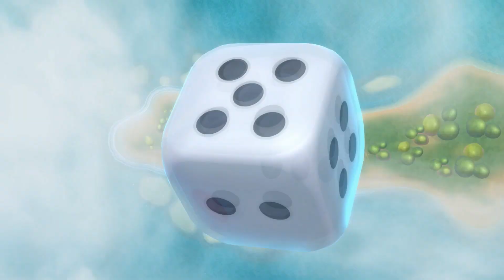大富翁十即將於steam推出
【大富翁10】除了有過往熟悉的傳統模式外，還有全新的熱鬥模式，更多卡牌和邪惡道具強勢登場!
老少皆宜的故事及傳記模式讓玩家遨遊大富翁宇宙，充滿趣味和歡笑。
全新地圖場景遍布全世界，連線和好友組隊廝殺，友誼拋一邊互相傷害才是王道!
緊張又刺激的遊戲節奏，考驗你的腦力和心臟！快來挑戰難關、解鎖成就!